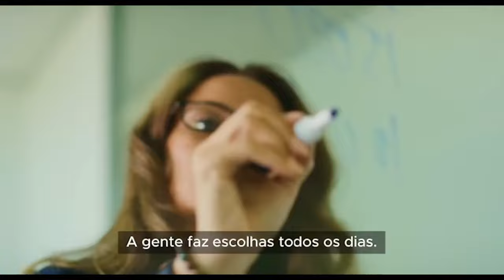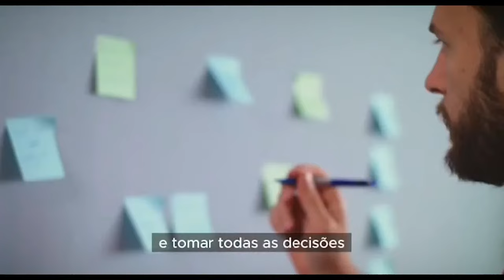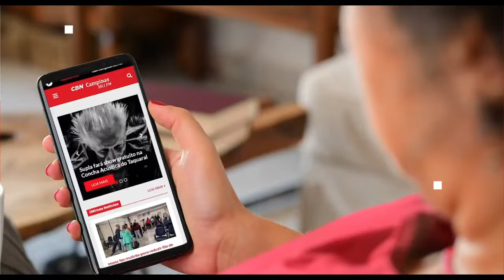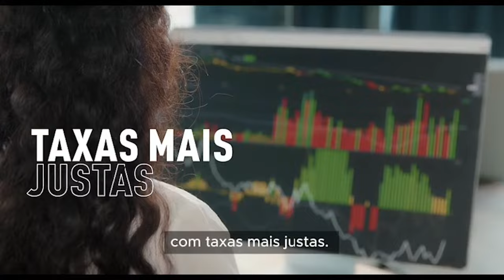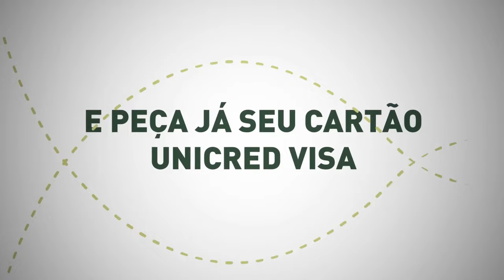ARENA CBN | 10/04/2024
Notícias sobre Guarani, Ponte Preta, Corinthians, Palmeiras, Santos, São Paulo, além de outros esportes, como: vôlei, basquete e esportes olímpicos. Uma discussão inteligente e descontraída sobre os assuntos esportivos.